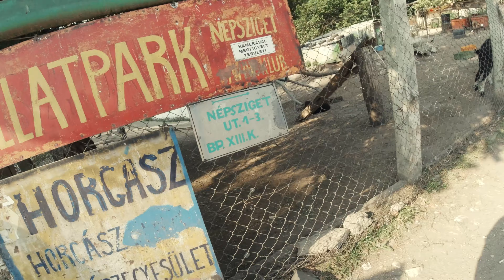MANYI TÖRTÉNETE 2. rész. Sikerül találkozni vele?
Sziasztok!
Elengedtük, de a szívünkben még mindig velünk van.
Sosem fogjuk elfelejteni ezt a tökéletes kis teremtést!
MANYI!